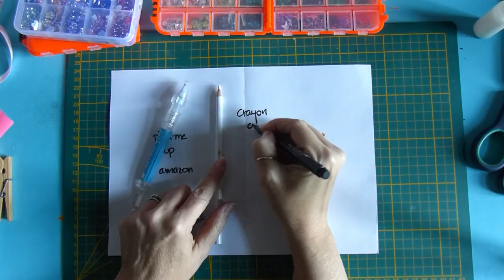Scrapbooking tutoriels français - Carterie - Outil ramasse-strass fait maison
Ce soir je vous partage une idée pour fabriquer très facilement et avec des choses qu'on a à la maison un petit outil assez pratique pour ramasser strass, sequins et autres petits objets utilisés pour la décoration en scrapbooking ou carterie. A très bientôt!